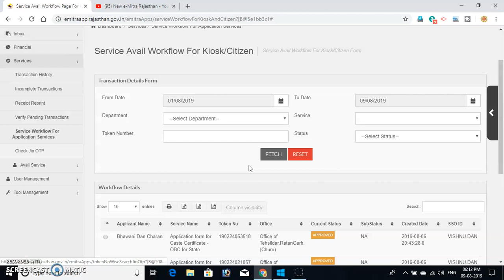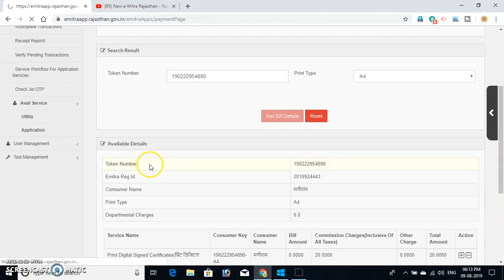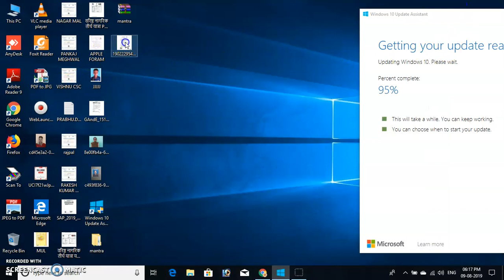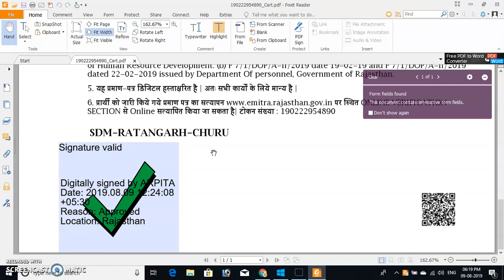EWS मेरा बन गया है किस तरह का दिखता है ओर कैसे डाउनलोड करें 2019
🙏VISHNU DAN🙏